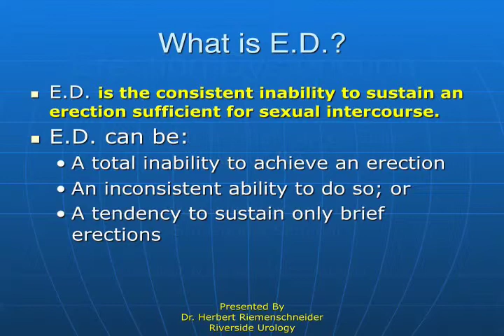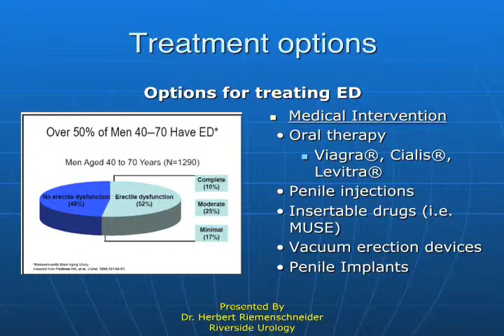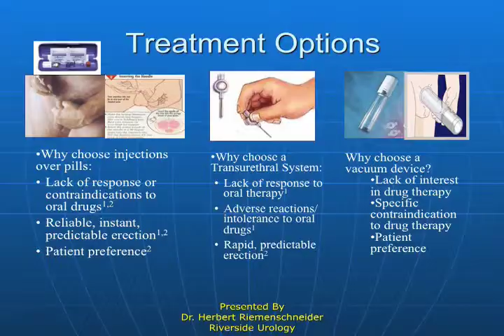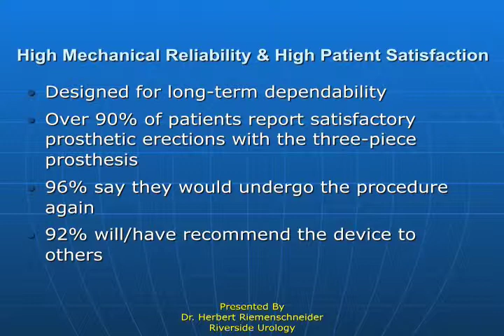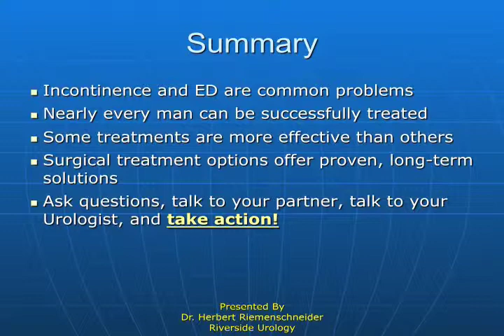Erectile Dysfunction Solutions ed704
This is a short clip by Dr. Herb Riemenschneider of Riverside Urology in Columbus Ohio.